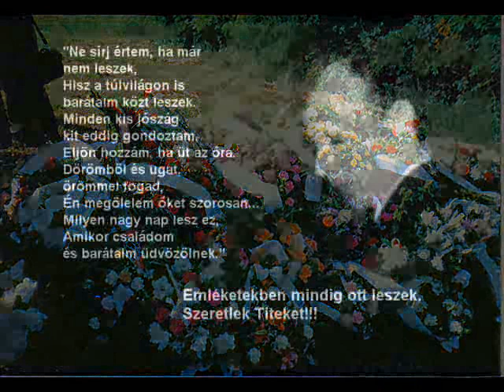Szatmári Miklós emlékére